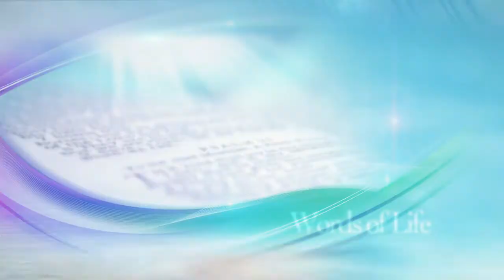How Should We Walk?(Pastor Soojin Lee) Sunday Evening Service-December 19, 2021.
Ephesians 5:15-21
15.Therefore be careful how you walk, not as unwise men but as wise,
16.making the most of your time, because the days are evil.
17.So then do not be foolish, but understand what the will of the Lord is.
18.And do not get drunk with wine, for that is dissipation, but be filled with the Spirit,
19.speaking to one another in psalms and hymns and spiritual songs, singing and making melody with your heart to the Lord;
20.always giving thanks for all things in the name of our Lord Jesus Christ to God, even the Father;
21.and be subject to one another in the fear of Christ.